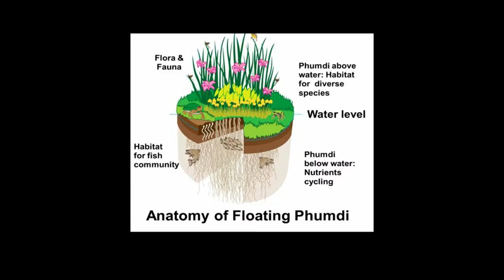Loktak- Let her live a plastic free life || Dr Chingakham || Wetland Reels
Loktak Lake of Manipur is one of the largest freshwater lake in North East India and is famous for the vegetation which floats over it, known as phumdis. However, due to severe littering the lake is polluted with plastics. The video explores the current state of Loktak lake.

Submitted by:  Chingakham Chinglenthoiba from  Manipur, India. Chingakham just graduated from NIT Calicut with a doctorate degree from the School of materials science and engineering under the supervision of Dr. V Sajith of SMSE, NIT Calicut. Recently, he got a post-doctoral fellowship from NUS, Singapore for microplastic research Singapore.